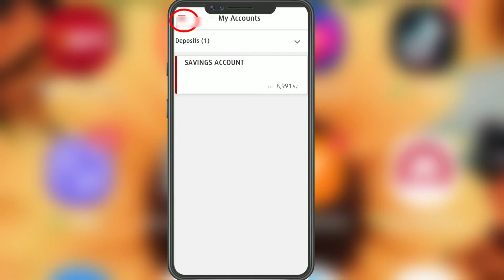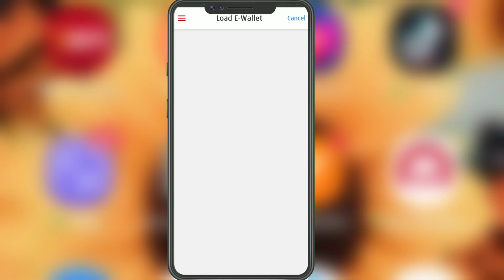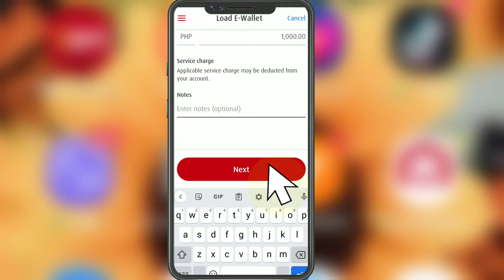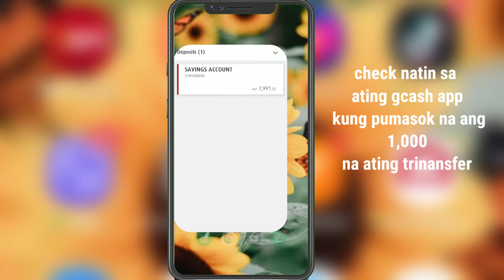BPI TO GCASH SEND MONEY | NO SERVICE CHARGE | TUTORIAL 2021 | HOW TO SEND MONEY ONLINE BPI TO GCASH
Step by step tutorial  how to send money online from your BPI TO GCASH .

BPI GCASH ONLINE
SEND MONEY
NO SERVICE CHARGE
UPDATED  2021
TUTORIAL 2021

HOW TO PAY HOME CREDIT VIA GCASH | PAANO MAGBAYAD NG LOAN SA HOME CREDIT GAMIT ANG GCASH APP